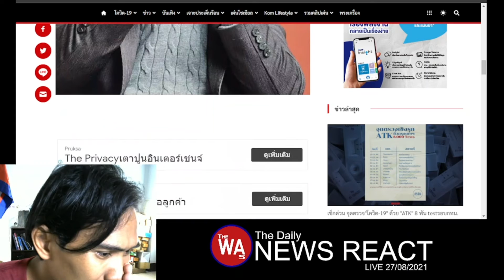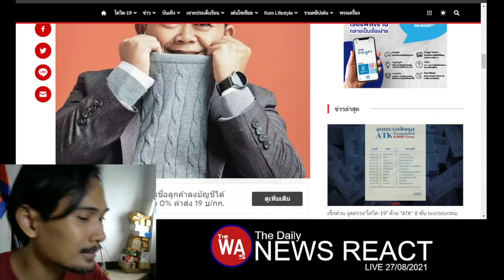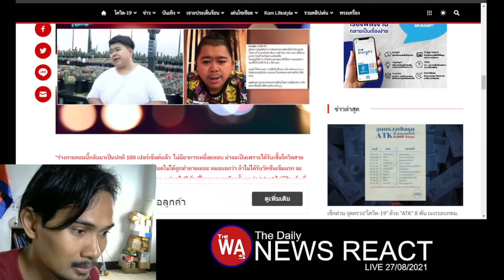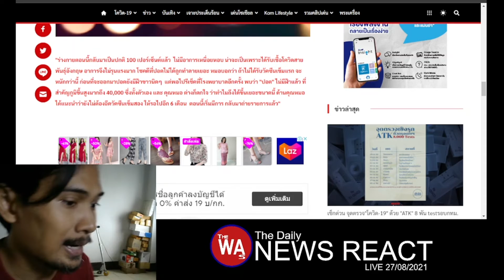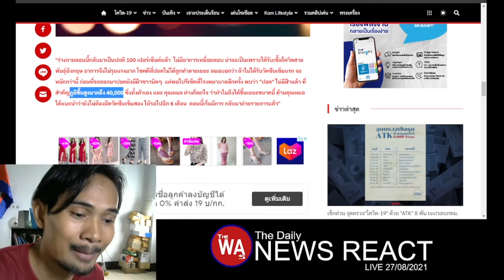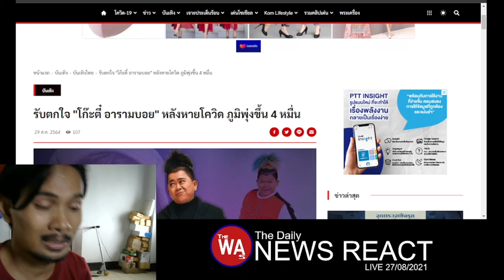ទទួលបានប្រព័ន្ធភាពសុំាដល់ទៅ ៤ ម៉ឺន ក្រោយជាពីជំងឺកូវិដ១៩ 2/2